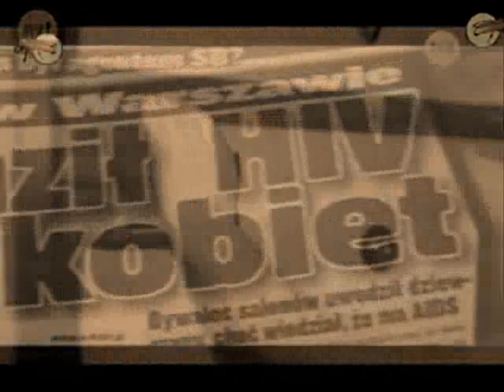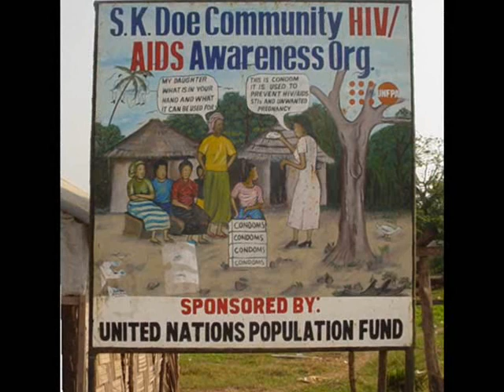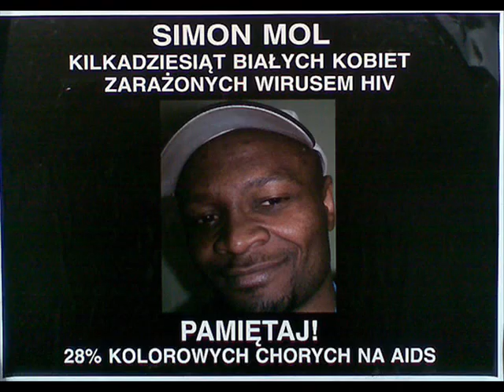Antyfaszysta roku - Simon Mol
Komentarz Rafała Ziemkiewicza na temat nieżyjącego już (a jednak niektóre historie kończą się czszęśliwie) ANTYFASZYSTY roku 2003.